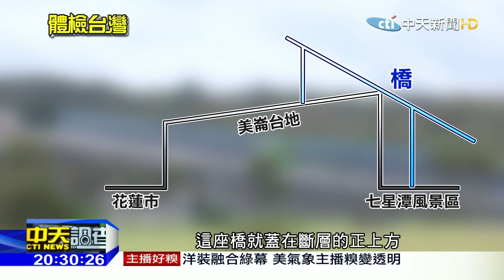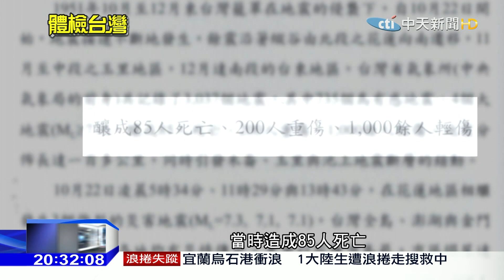2016.02.28中天調查報告／往七星潭唯一橋梁 跨活斷層、每年升1公分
你知道自己腳下踩的，有多少斷層嗎？其實連地質專家也不肯定，因為台灣有太多未知「盲斷層」，除了已知33條活動斷層外，就有專家預估台灣斷層恐怕上看60條。以花蓮米崙斷層為例，米崙是33條中的「第一類危險份子」，每年上升約一公分，然而米崙的正上方卻蓋了一座新橋，不是很危險嗎？官方有沒有因應措施？請看記者徐瑞婷、林意欽的調查報導。